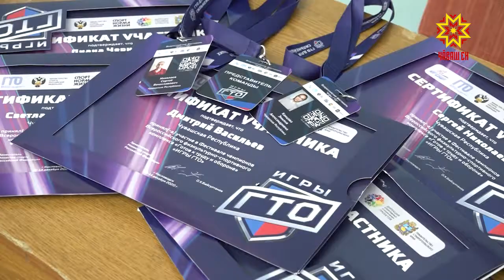Ĕçпе хӳтĕлеве хатĕр!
Çĕршыври чи вăйла физкультурниксем «Ĕçпе хӳтĕлеве хатĕррине»  çирĕплетрĕç.  Кисловодск хулинче иртнĕ пĕрремĕш ГТО вăййисен фестивальне 32 ушкăн хутшăнма кăмăл тунă. Вăл шутра чăвашсем те. Александр Ефремовпа Эмилия Концова  уйрăм тупăшура медальсем çĕнсе илнĕ.